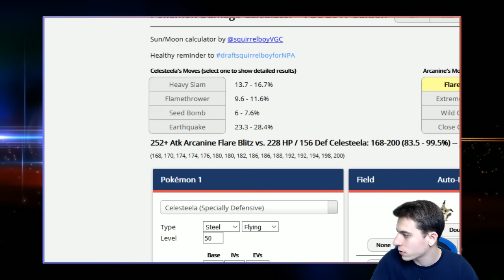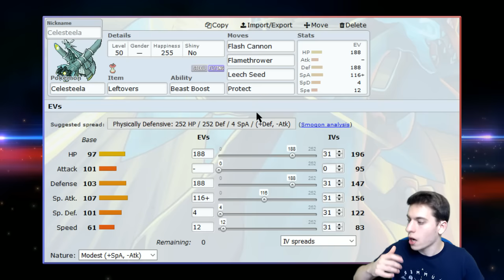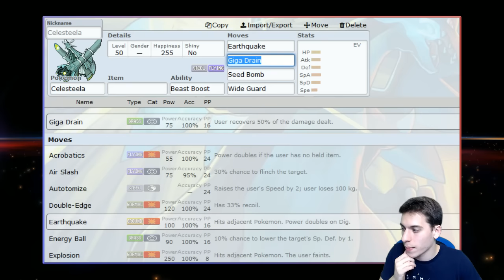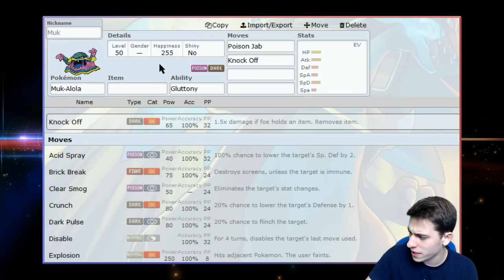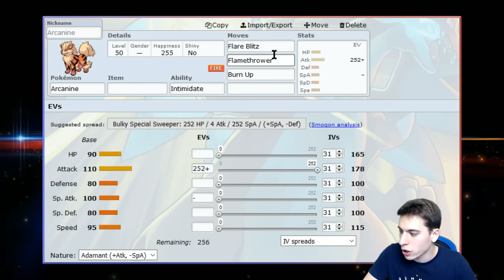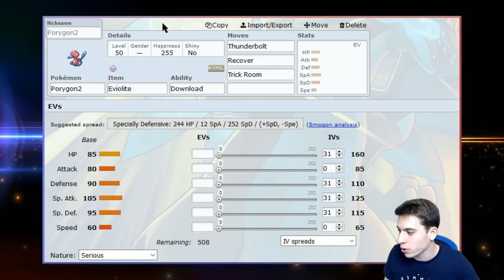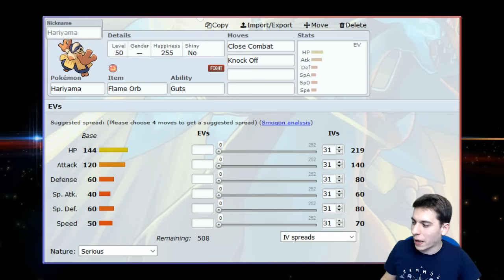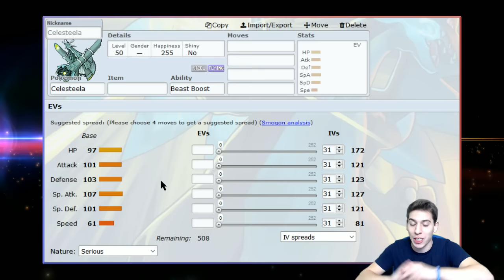COMMENT JOUER BAMBOISELLE EN VGC 2017 ? - GUIDE POKÉMON SOLEIL LUNE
Dans cette vidéo je vous explique comment jouer Bamboiselle en VGC 2017.

- Mon Snapchat: thomas-grv